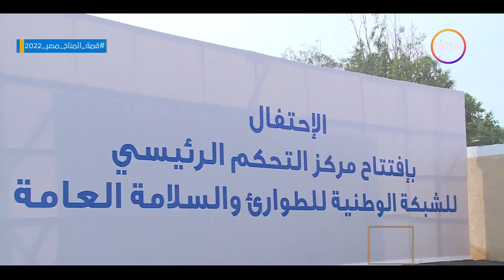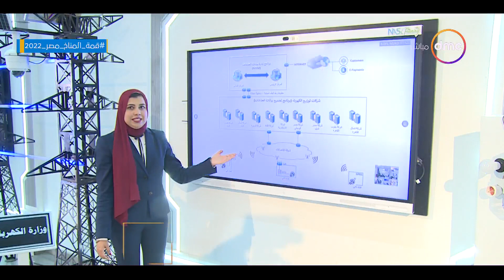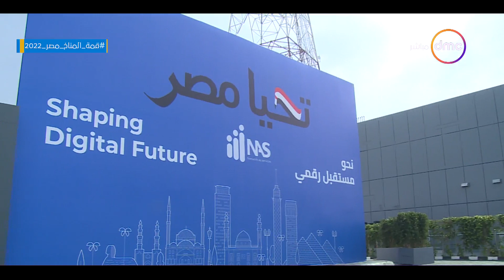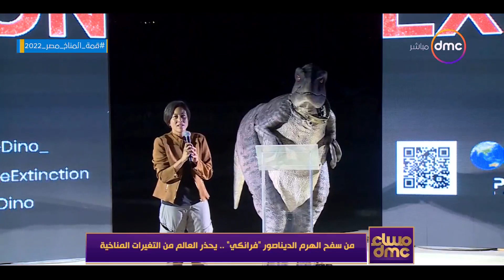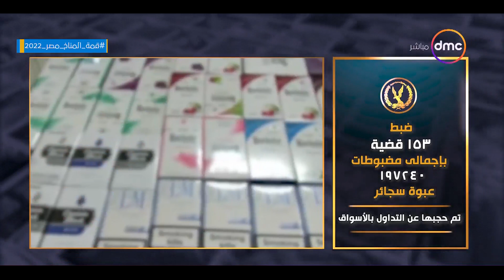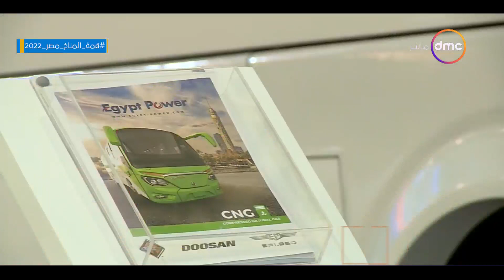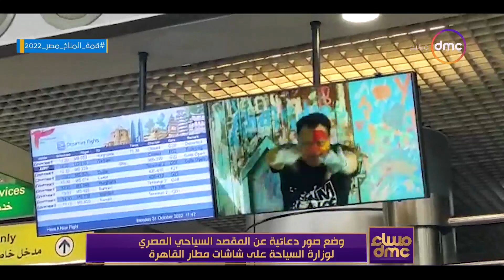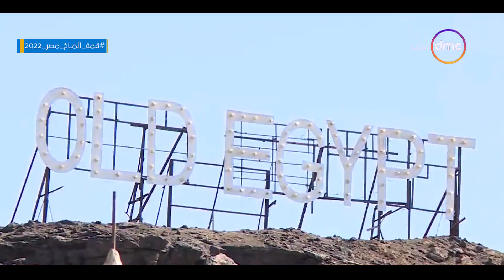مساء dmc - مع إنجي القاضي | الإثنين 31/10/2022 | الحلقة الكاملة